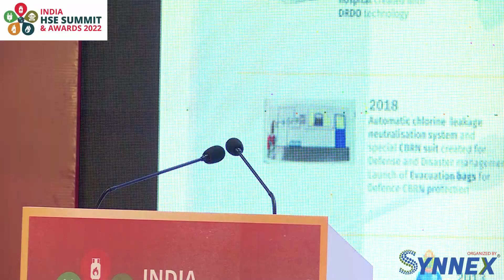Corporate Presentation By Dr Deepa Aman , Head-Consulting & Training From Sure Safety India Ltd.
Exclusive Corporate Presentation On - ‘Industrial hygiene, a practical approach’ at India HSE Summit & Awards 2022.

By Dr Deepa Aman , Head-Consulting & Training From Sure Safety India Ltd
(Date – 15th Dec 2022 and Time - 02:10 - 02:30 PM )

Venue – Hotel Radisson Blu, Dwarka, New Delhi
Organized by Synnex® Group.

OUR EXCLUSIVE PARTNERS : Allied Safety Equipments Pvt Ltd , Moglix , UDYOGI , Tembo Global Industries LTD , Hillson Footwear Pvt Ltd , SAFETY JOGGER , Joseph Leslie & Co LLP , Star Safety Hub - IN LIGHT , SGS , Sparrow Risk -EHS | Technology | Engineering | IndustryOS ™ , 3M , Jhanvi Innovative Solutions LLP , ABN Equipments & Systems Private Limited , Sure Safety India Ltd , Ambetronics Engineers Pvt. Ltd. , Tara Lohia Pvt. Ltd. , ERM , SafetyConnect , Sagar Asia Private Limited